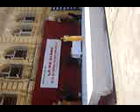Cô Hà (văn) hát "học nhiều đi em ơi" =)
lễ bế giảng ngày 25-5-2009 , trường THPT Việt Đức

check out  my video for "my last year in highschool" here

thanks